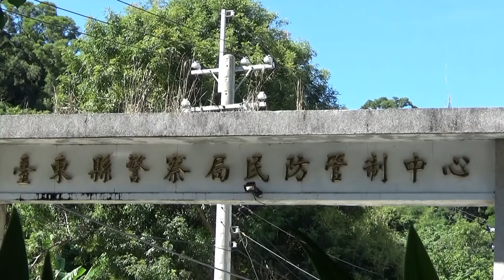2017.09.21 國家防災日海嘯警報試放